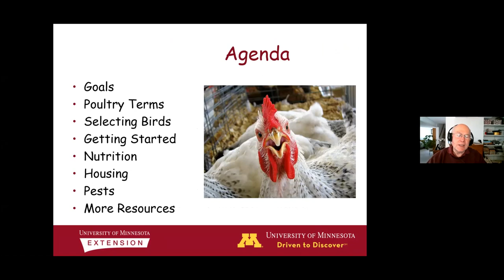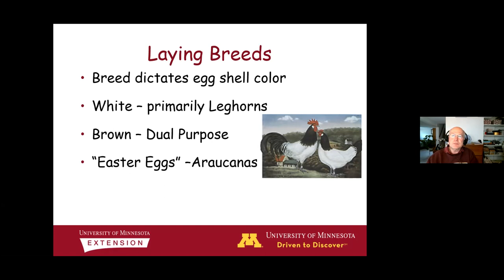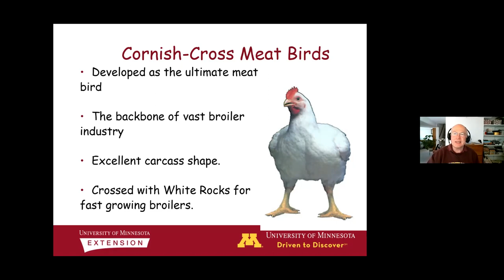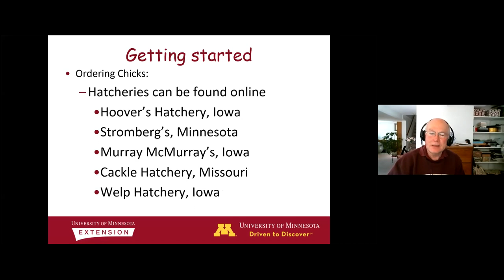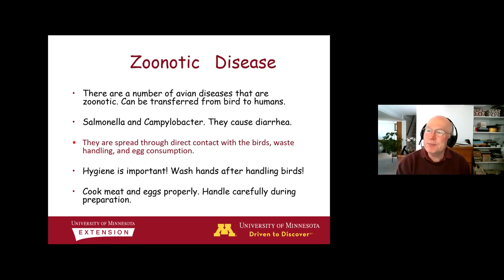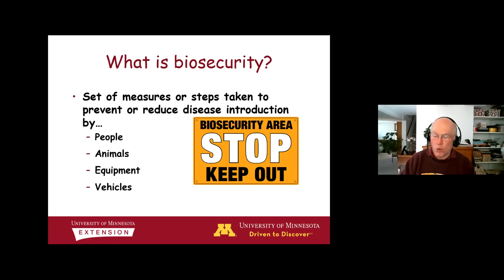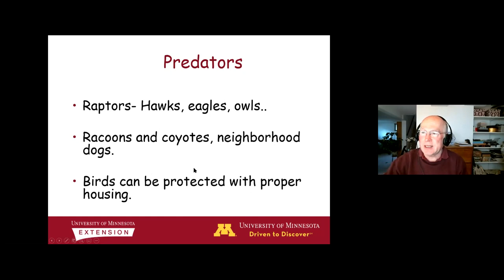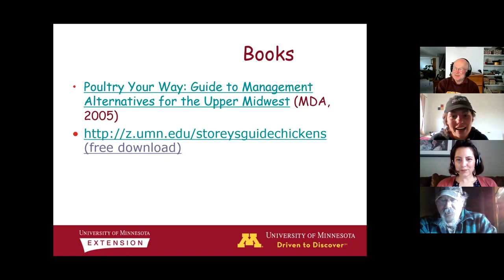Gitigaan Classes 2021: Raising Chickens for Fun or Profit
For your backyard or small business, let's talk chickens! Wayne Martin, UMN Extension alternative livestock systems specialist, on May 4 presented "Raising Chickens for Fun or Profit."

The Gitigaan Program hosts gardening classes every Tuesday on topics including seed saving, Anishinaabe wild foods, soil health, produce safety, and raised beds.

Presented by the Gitigaan Program of the Fond du Lac Band of Lake Superior Chippewa, in collaboration with the Fond du Lac Tribal and Community College Extension Program's Bimaaji'idiwin Producer Training Program.